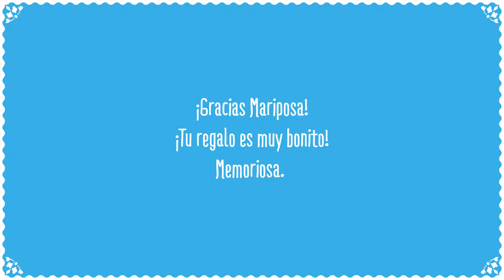El sonido del viento un recuerdo de la Antártica chilena - Chile para Niños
La Mariposa viajó a la Antártica chilena y le trajo a Memoriosa un regalo muy especial: el sonido del viento. ¿Quieres escucharlo?

Grabación: Claudio López F.